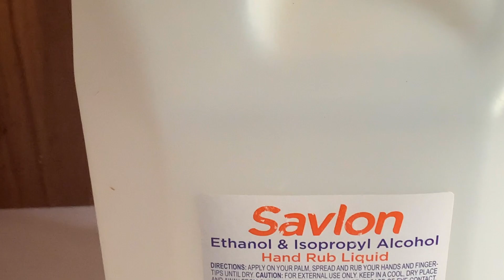Scale Insect Management |How To Get Rid Of Scale On Areca Palm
Areca Palm Scale insects are very difficult to get rid. But it can be done typical treatment for such scale is to repeatedly spray of rubbing alcohol and water mix in regular intervals. By doing this infection can be reduced .